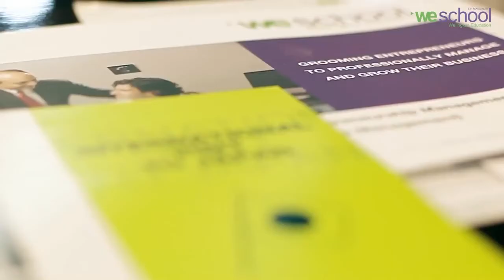Students Speak on Welingkar's PGP in Entrepreneurship Management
The Alumni of the Postgraduate Program in Entrepreneurship speak about their Journey at WeSchool.
From learning about growing their existing business to managing their operations, Welingkar's Post Graduate Program in Entrepreneurship has helped these individuals mold into strong entrepreneurs.
to join the journey to becoming a Successful Entrepreneur.